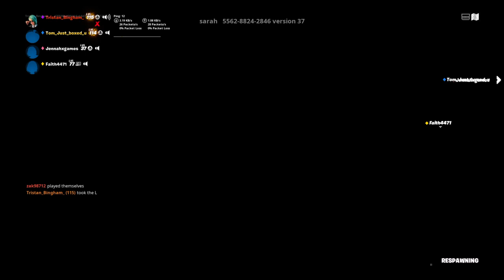Tristan + Lewis o and Jennah and Faith and Zakir and Dylan Fortnite